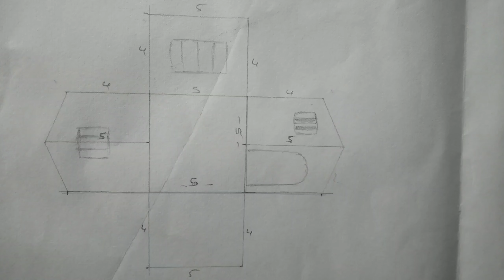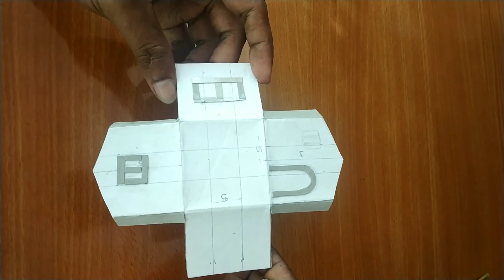HOME INSIDE A BOTTLE. കുപ്പിക്കുള്ളിൽ വീട്. FIRST TIME IN YOUTUBE. RAZI PALOLI.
⚠️❗️🔴⚠️എല്ലാവരും ഒരു കാര്യം പ്രതേകം ശ്രദ്ധിക്കുക. മൈദ കൊണ്ടുണ്ടാക്കിയ ആ പച്ച ക്ലേ ആരും മൈദ കൊണ്ടുണ്ടാകരുത്. Air dry clay വാങ്ങുന്നതാണ് നല്ലത്. മൈദ തണുപ്പ് പറ്റിയാൽ കേടുവരും. 😪😪😪
ഇത് കണ്ടാൽ മനസിലാവും 👇👇

അപിപ്രായങ്ങളും നിർദ്ദേശങ്ങളും തീർച്ചയായും comment ലൂടെ  അറിയിക്കണം

ഷെയർ ചെയ്യാൻ മറക്കരുതേ...

1k sibscribers ആവുമ്പോൾ നമുക്ക് മാസ്കില്ലാതെ വീഡിയോ ചെയ്യാം...

stay home
stay safe